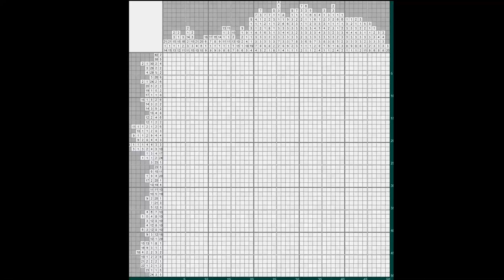Японский кроссворд - Хлопушка-нумератор (Nonogram - Clapperboard) [★★★★]